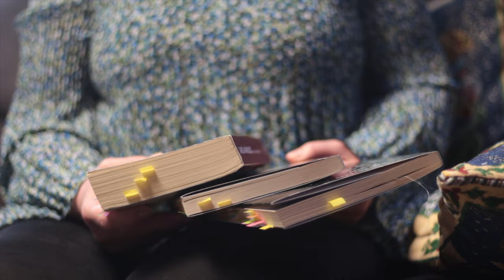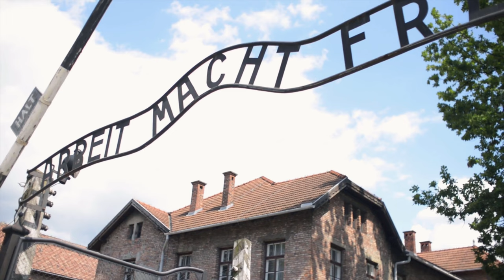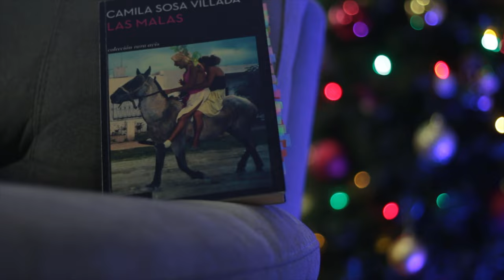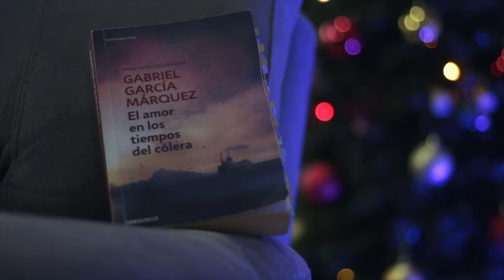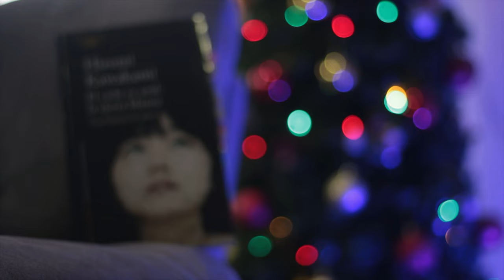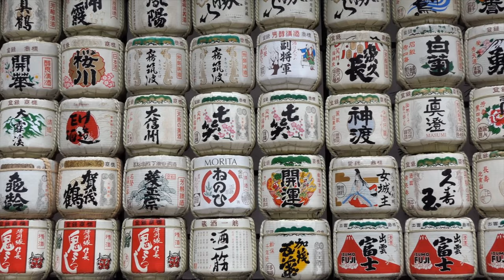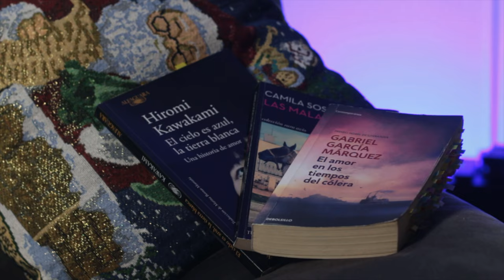Una conversación conmovedora sobre libros con mi mamá (2021)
Hoy me senté a hablar con mi mamá sobre libros. Estos son sus libros favoritos y recomendados 2021. ¡Les deseamos a todos un feliz! 2022 :)

📼  VIDEOS RELACIONADOS:
¿Qué hacer en Cartagena? 10 lugares del El amor en los tiempos del cólera de García Márquez

⏳ Índice de tiempo:
- 00:00 Intro.
- 00:07 Hablando de libros con mi mamá.
- 01:05 Los libros que leyó en 2021.
- 01:35 La libertad interior.
- 02:03 Las enseñanzas de los libros.
- 04:09 Sobre El hombre en busca de sentido.
- 06:00 Las malas.
- 08:48 El amor en los tiempos del cólera.
- 09:54 El cielo es azul la tierra blanca.
- 12:28 Su libro favorito para regalar.
- 13:44 Metas de lectura 2022.
- 14:59 Cierre.